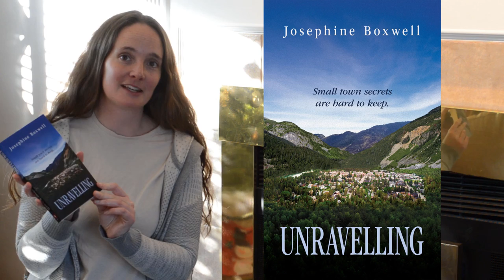Unravelling | Josephine Boxwell